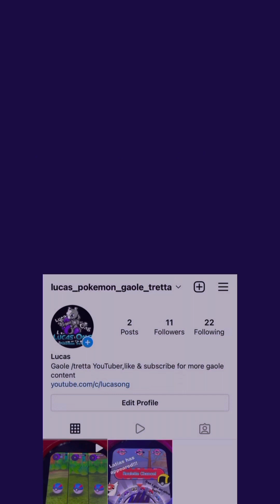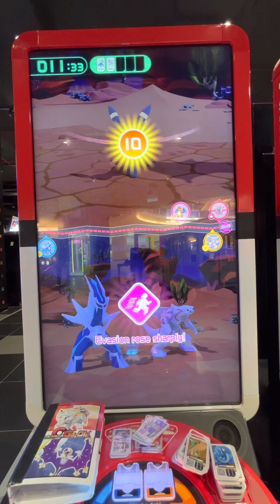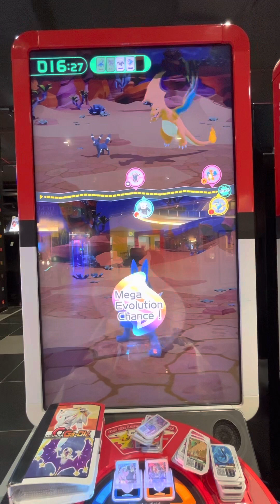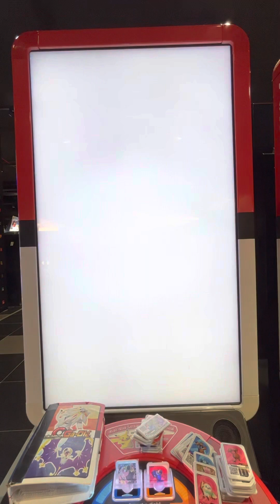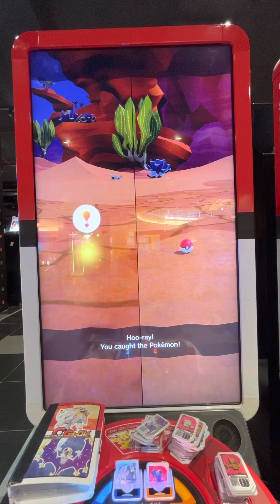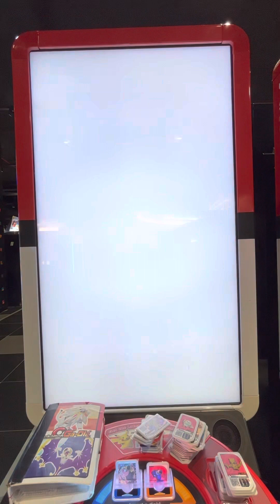Pokémon gaole legend part 2 (4* umbreon & lucky Charizard have appeared!!!)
Can we catch them both?!

Shopee: shopee.sg/lucas11101